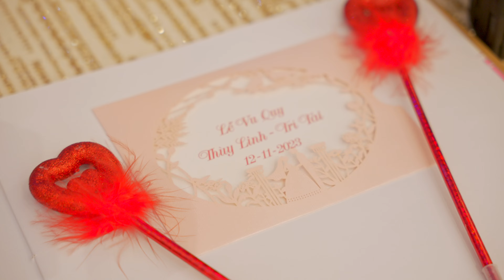Phóng sự ngắn | Thùy Linh & Trí Tài | 𝐓𝐨𝐢𝐥𝐚𝐦𝐩𝐡𝐢𝐦𝐜𝐮𝐨𝐢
ToilamphimCUOI rất hạnh phúc khi được là người cầm máy, lưu lại những khoảnh khắc đáng nhớ nhất của Dâu Rể trong ngày trọng đại.
𝑻𝒆𝒍𝒍 𝒖𝒔 𝒚𝒐𝒖𝒓 𝒔𝒕𝒐𝒓𝒚, 𝒘𝒆 𝒘𝒊𝒍𝒍 𝒔𝒂𝒗𝒆 𝒊𝒕 𝒊𝒏 𝒕𝒉𝒆 𝒔𝒉𝒐𝒓𝒕 𝒇𝒊𝒍𝒎
TÔI LÀM PHIM CƯỚI
490/16A Lê Văn Sỹ, Phường 14, Quận 3, Tp. HCM
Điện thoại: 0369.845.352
Web: toilamphimcuoi.vn
Follow mình ở các nền tảng khác